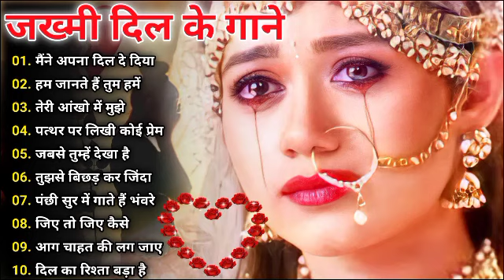Hindi_Sad_Songs_-_प्यार_में_बेवफाई_का_सबसे_दर्द_भरा_गीत_|_हिन्दी_दर्द_भरे_गीत_|_90s_Evergreen_Songs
80's70's90's सदाबहार हिंदी गाने 🌹 अलका याग्निक सॉन्ग 💖 कुमार सानू गीत 💔 Purane Gane mp3